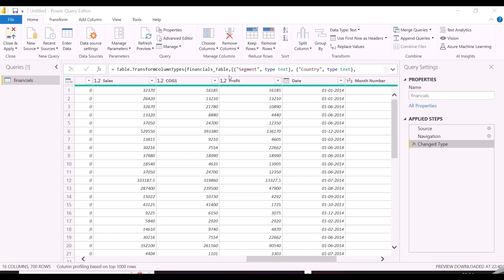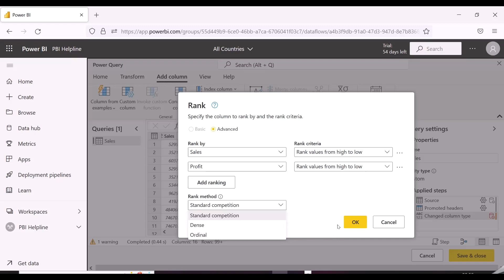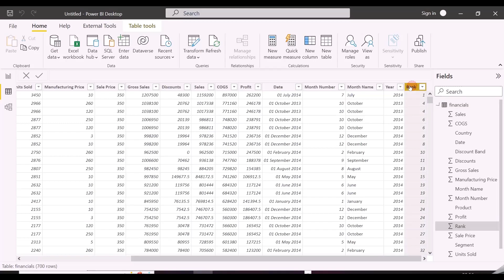RANK COLUMN IN POWER QUERY | HOW TO CREATE RANK COLUMN IN POWER BI | NEW POWER BI FEATURE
In this video, Get Answer for below questions -
- How to Add Rank Column from Power query editor
- Table.AddRankColumn() New M code Function

Get Help into Questions Related to powerbi , dax , powerquery Power BI datamodeling , analysisservices and powerbiservice